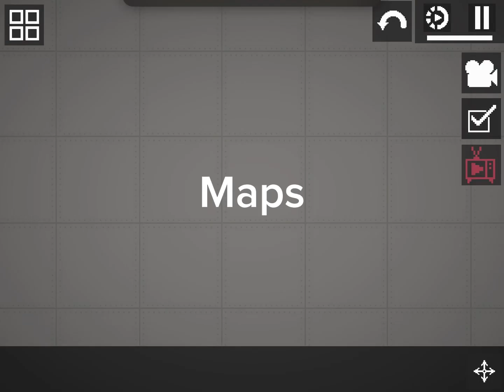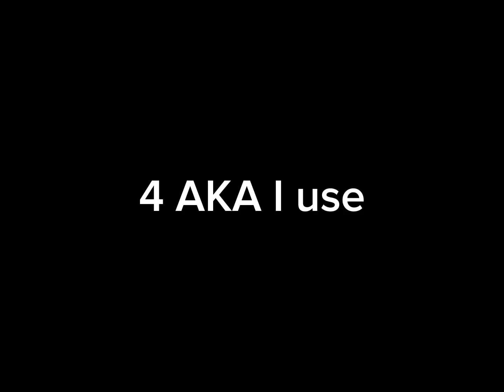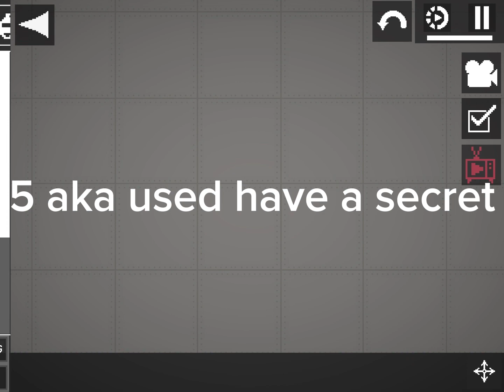Maps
1:00 idk 1:02 idk again 1:20 Ee